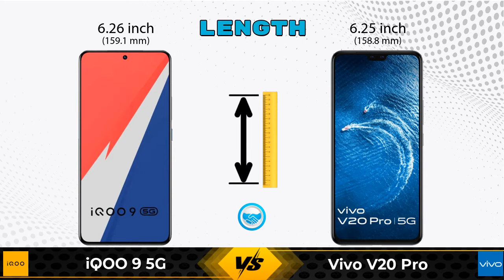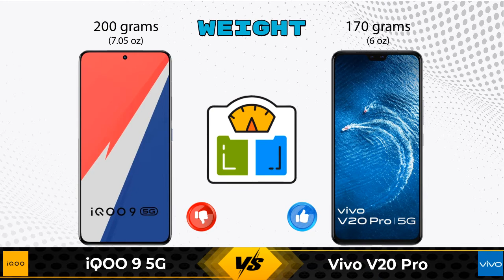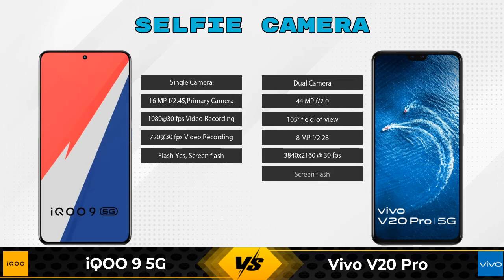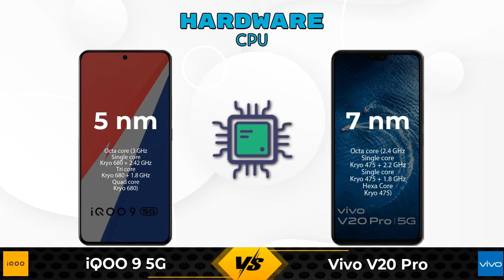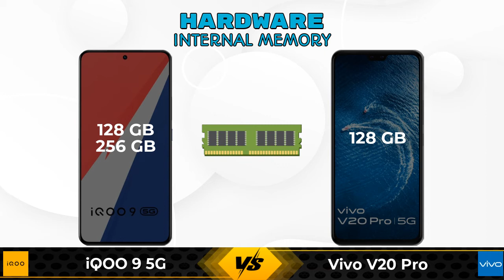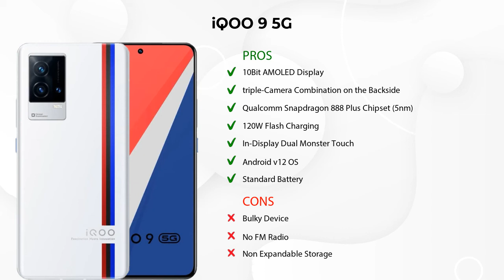iQOO 9 5G Vs Vivo V20 Pro | Vivo V20 Pro Vs iQOO 9 5G - Full Comparison [Full Specifications]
In this Video we are Comparing iQOO 9 5G Vs Vivo V20 Pro with [Full Specifications].

Variant Details:
8 GB / 128 GB - 42990
12 GB / 256 GB - 46990 (Amazon)

Variant Details:
8 GB / 128 GB - 29990

iQOO 9 256GB Vs Vivo V20 Pro full specifications
Vivo V20 Pro Vs iQOO 9 256GB full specifications
iQOO 9 256GB Vs Vivo V20 Pro comparison
Vivo V20 Pro Vs iQOO 9 256GB comparison
iQOO 9 5G Vs Vivo V20 Pro comparison
iQOO 9 5G Vs Vivo V20 Pro